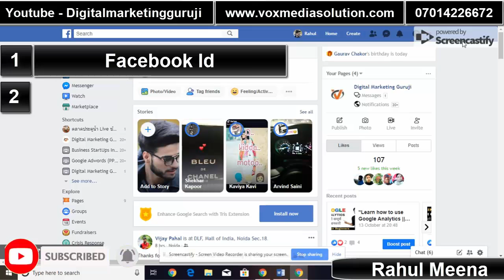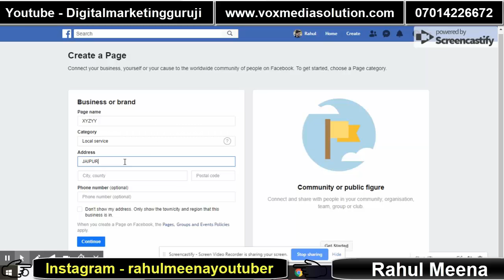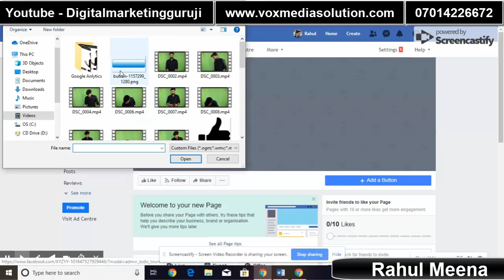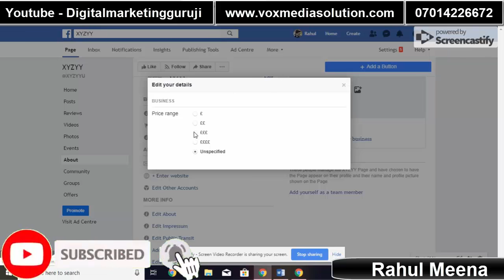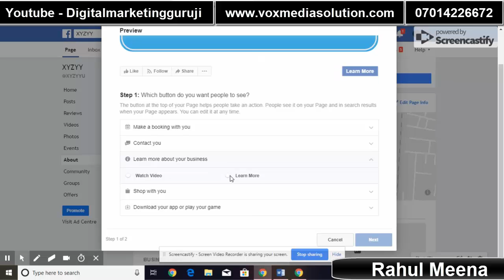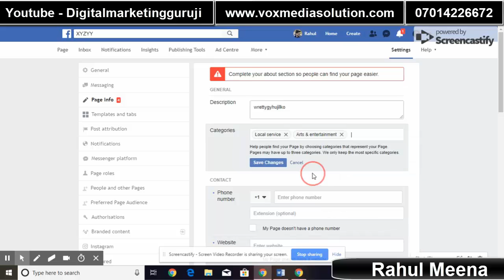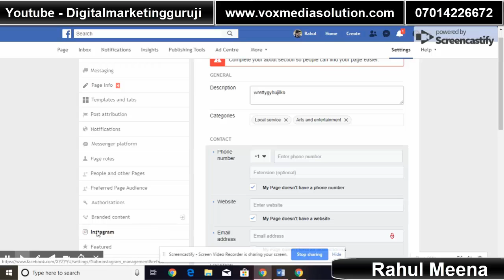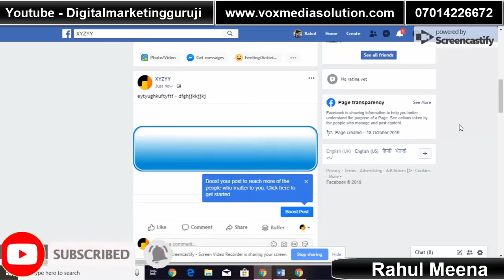Facebook Business Page Setup Tutorial For Beginners || Hindi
Learn how to create a Facebook Business Page || learn in Hindi. and create an advanced Facebook Business Page, and promote your business. after seeing this video you can easily create a Facebook Business Page.

Advance SEO Services = 20 keywords = 10000Rs = 1 month
Google Adwords Services = 20% of the budget,  min budget needs 30,000
 Buy a complete Facebook marketing course = 4000Rs
Buy AdWords marketing full course = 4500Rs

"Digital marketing guruji" In the channel, you will find a new video every day in which you will easily find the information about Digital marketing videos, Best Social media Solution Videos, and offline marketing videos by using these Videos you can easily learn a lot and can do a lot of work for your business growth.

JAY HIND